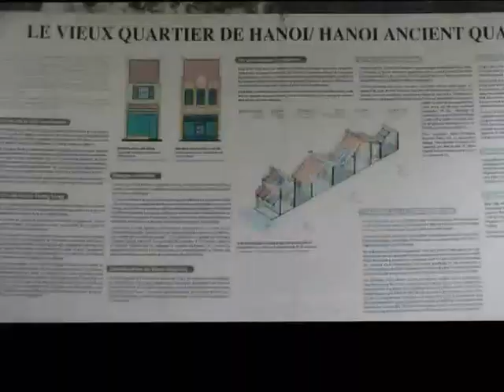old monuments in Hanoi centre - roundtheworld 1.260